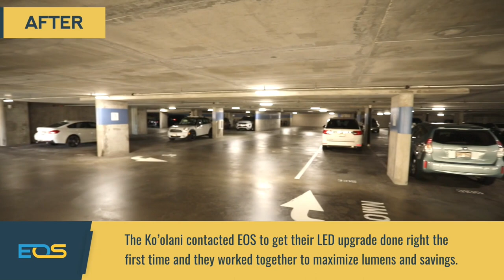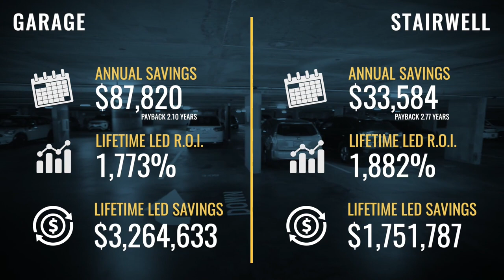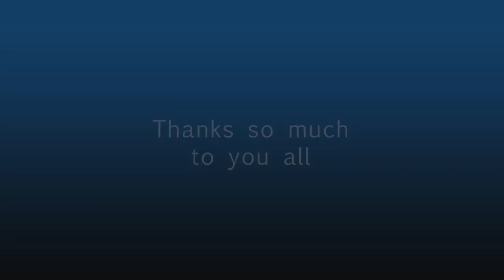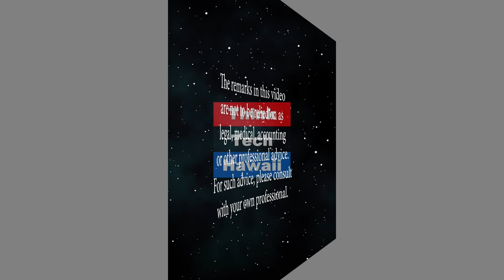Energy Optimization Services CEO Kale Flagg (Beyond the Lines)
Beyond Energy Savings.  We talk with Kale about why EOS is hugely successful in helping many businesses and schools significantly reduce their energy operational costs by providing superior products and service. The host for this episode is Rusty Komori.  The guest for this episode is Kale Flagg.